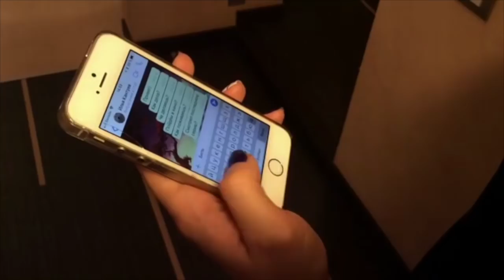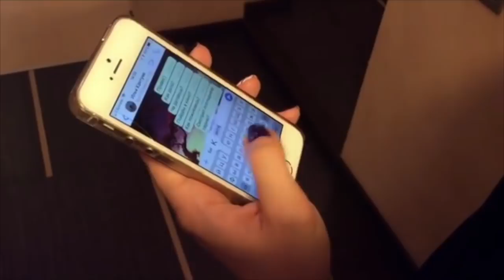Светлана Добро [lana_volska] - Подборка вайнов